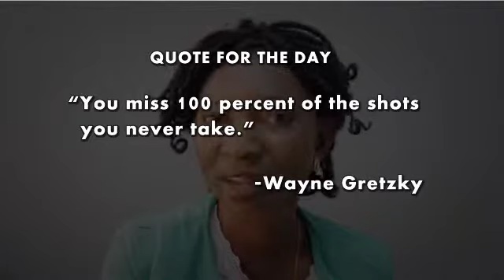August 25, 2014 Business News Briefs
Highlights:
• FG To Probe Lagos DISCOs Over Refusal Of Power Allocation
• LCCI Tasks CBN To Lift Ban On Loans To Businesses
• Goods Worth N5.3bn Cleared Via ECOWAS Trade Deal-NCS
• Analysts Predict Growth In Paint And Chemical Companies
• Nigeria’s Retail Sector Records N205bn Investment In Two Years
• Ecobank Nigeria Eyes Raising Additional Capital
• Nigeria Loses To Germany For The Second Time